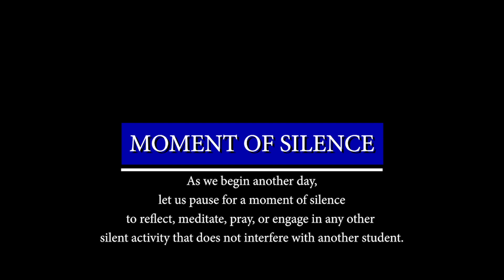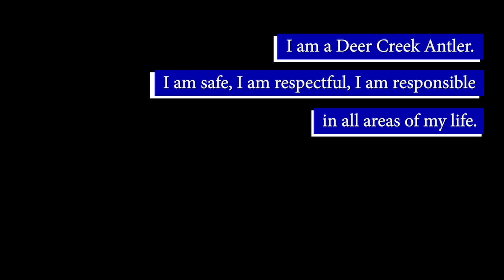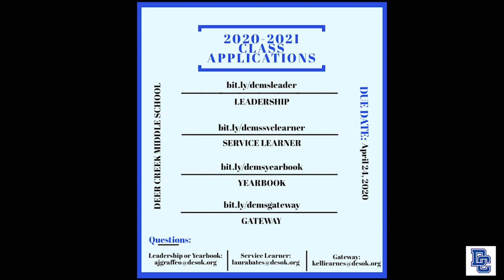The DCMS Daily: April 23, 2020 featuring the Ninjas team!